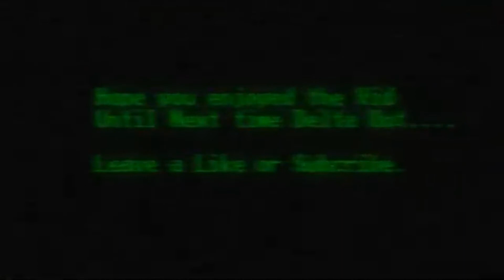Elder Scrolls Evropa Playthrough Pt8: Spoopy Scary Skeleton DUNGEON CRAWL!